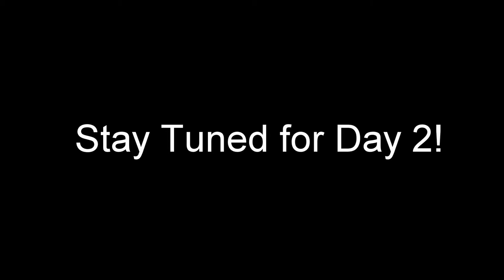PB Laker on Lake Ontario!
Broke my PB laker on my first day trolling in Lake O! Not that it was a tough weight to beat... Day 2 drag screaming kings coming soon!

I apologize for the poor audio quality but I'm improving my mic system soon.